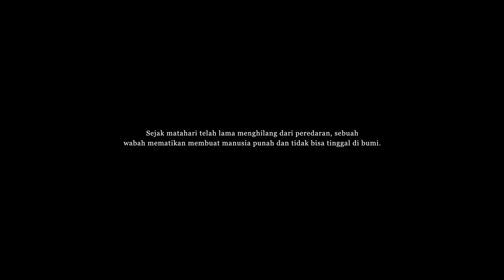Matahari - Culture Project Indonesia ( Music Video Live Perform at Lembah Behoa )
Single Matahari mengangkat pesan tentang Matahari dan Manusia di tanah ini. Layaknya peradaban manusia di belahan bumi lain yang tidak lepas dari Matahari hingga berbagai simbol keagungan disematkan padanya.

Behoa telah lama memeram misteri peradaban tua berusia ribuan tahun. Di lembah yang menyimpan lebih dari 900 artefak Megalitik tertua di Indonesia ini, Matahari pernah menjadi pusat, sumber kekuatan dan semangat hidup.

Single Matahari di lembah Behoa berpadu secara unik dalam Music Video dan Live Performance ini, menyajikan narasi visual yang menabrakkan dimensi waktu dan hubungan lekat antara Manusia dan Matahari.

Produced by Halaman Belakang Films & Hasan Bahasyuan Institute.
Equipment Supported by MHD Sinema, B90 Studio, & Zona Audio.

Culture Project Band Member
Vocal : Zhul Usman
Gitar : Umariyadi Tangkilisan
Gitar : Riyan Panintjo
Bass : Ayub Lapangandong
Drum : Cliff Mokosandi

Team Music Video
Talent: Putri Widya
Director: Sarah Adilah
Producer: Yusuf Radjamuda
Line Producer: Halijah Jawardin
Director of Photography: Lucky Arie
Assistant Camera: Julian Cesar
Art Director: Yadhi Slamet
Costume Designer : Andi Alif Rahman
Clapper: Nur Amri Firmansyah
Editor: Lucky Arie, Sarah Adilah
VFX Editor: Kukuh Ramadhan
Sound Recordist:  Zaqi Fahmi, Reynaldi Lomo
Behind The Scene: Mohammad Ifdhal, Rian Mahid

Team Live Band Performance
Manajer Produksi : Hilwa Humayrah
Manager Lapangan : Ismed Vams
Solarsystem : Dr. Mardin
Gaffer/Electrician : Andi Zulfiadi
Sound Technician : Aji Prayoga
Mixing/Mastering : Haris
Media/Copywriter : Moh. Fauzan